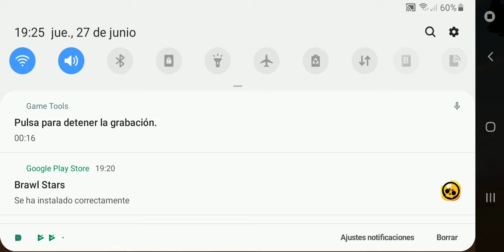29 de junio de 2019(10)